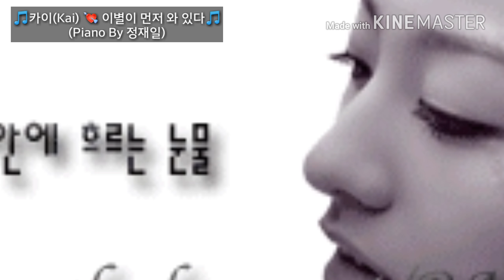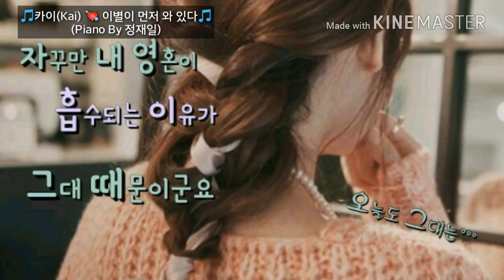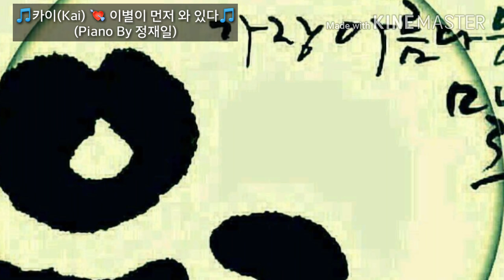🎵카이(Kai) 💘 이별이 먼저 와 있다🎵 (Piano By 정재일)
왜 이별처럼 사랑이 있나요
왜 이별속에 그대가 있나요